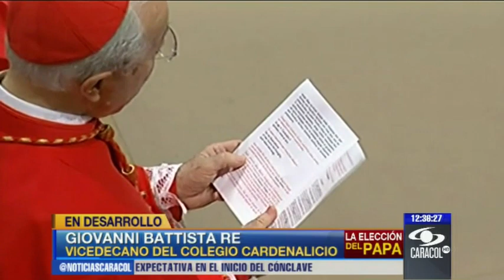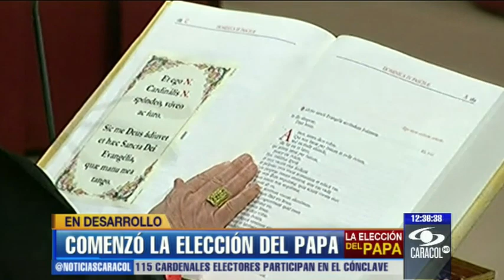¿Qué le pareció el inicio del cónclave? Revívalo aquí y opine - 12 de marzo de 2013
Fue majestuoso, lleno de rituales, música sacra y oraciones. Noticias Caracol lo transmitió en vivo, minuto a minuto. - 12 de marzo de 2013